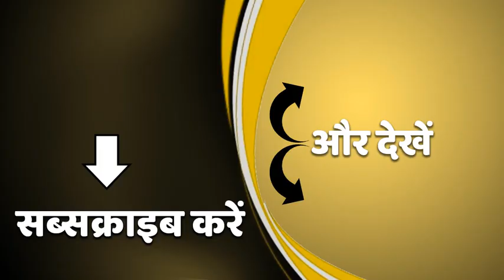Rakesh Tikait पर कथित हमले के बाद हंगामा, Z+ सिक्योरिटी की मांग | Noida | ABP Ganga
हालही में राजस्थान में किसान नेता राकेश टिकैत पर हमला हुआ। जिसको लेकर नोएडा में उनके समर्थकों ने प्रदर्शन किया। इस हमले के बाद बड़े हंगामे की सूचना मिली। आपको बता दें कि आज शाम तक राकेश टिकैत को Z+ सिक्योरिटी देने की मांग की गई है। साथ ही साथ कथित हमलावरों की जल्द गिरफ्तारी की मांग भी उठाई जा रही है। नोएडा पुलिस अलर्ट पर है। दूसरी ओर प्रदर्शनकारियों ने कई जगह जाम लगाने की चेतावनी दी है और मांगे ना पूरी होने पर नोएडा ,चिरला , और DND बॉर्डर पर चक्का जाम करने की बात कही गई है। देखिए ये रिपोर्ट।